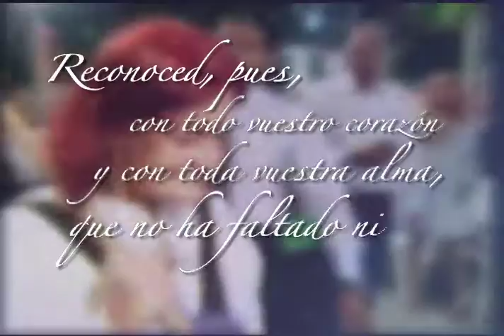Exija sus derechos en Cristo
El único y verdadero Dios dice: “yo soy Jehová, tu sanador” (Ex 15.26). Esta declaración es real en la vida de quien cree que el poder transformador de Dios puede realizar lo imposible en su vida. ¡Vea estos Grandes Milagros y crea! Dios va a actuar en su vida.